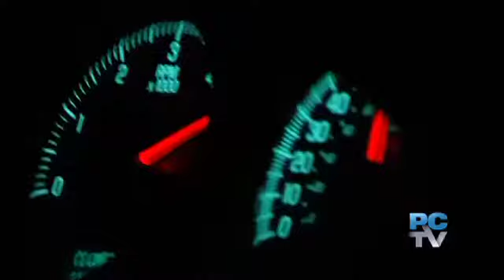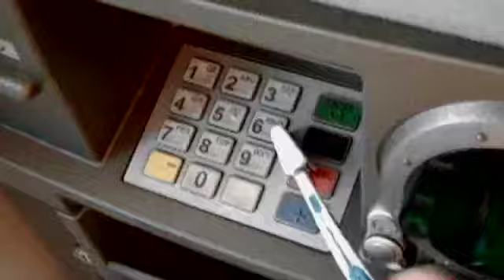Pierce County News 6/28/12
PCN week of June 28, 2012